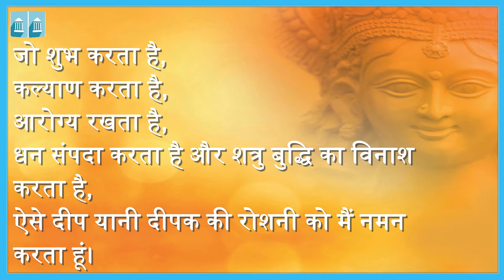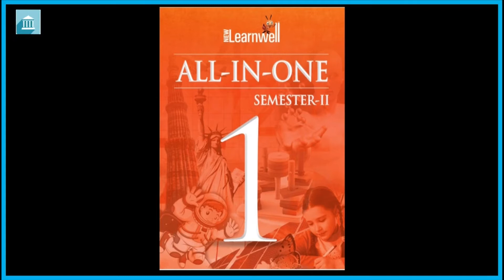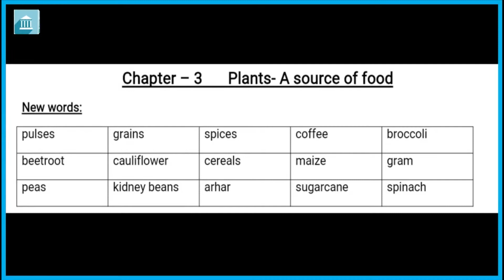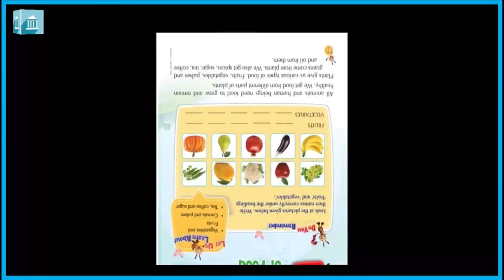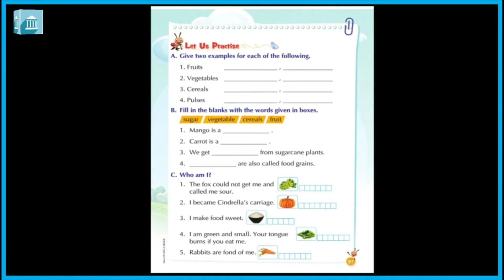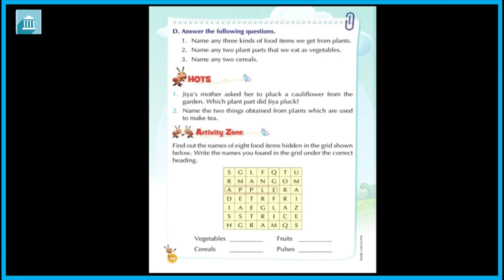Grade - 1 : EVS : Chapter 3, Plants